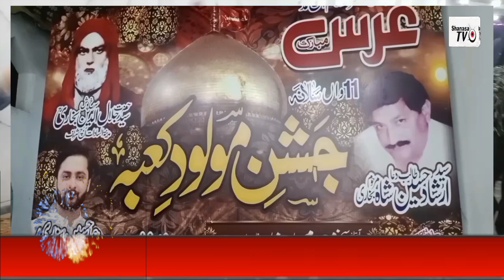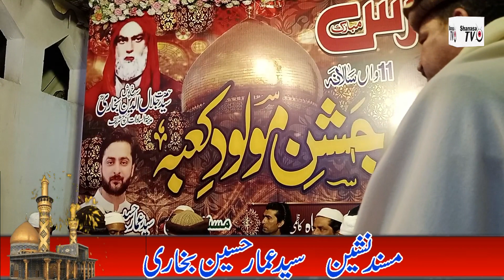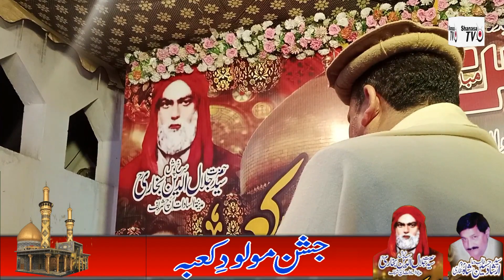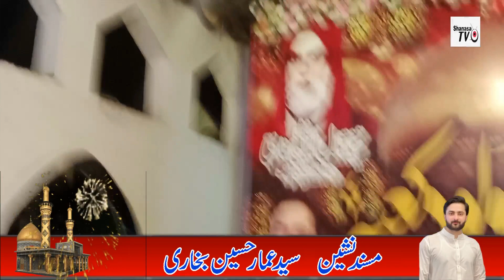Jashan e Molod e Kaba | Sakhi massoom badsha | Uras | Mahfil e Sama | Inamullah Saeed Ullah Qawal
ShanasaTv#Jashan#Molod#Kaba#Sakhi massoom badsha#Uras Mubarak#Mahfil e Sama#zahid Alam qawwal#
Inam Ullah Saeed Ullah#shahzaib ali qawal#
BritishPakistaniForum#Pakistan#Birmingham#POF#Central#Library#Pakistan#Peoples#Party#BreakingNews#THQ,Hospital,HasanAbdal#NCS#Station#Karwaneadabbooks#JashnEidMiladUnNabi#NatiyaMushaira#MiladMustafa#RabiulAwwal#EidMiladunNabi#MarkaziSeeratCommittee#Muqabla-E-Qirat#Husn-e-QiratCompetition#Muqabla e Husn e Naat#NAAT Competition#Junior Groups#
MiladrahyGa#News#PoliticsNews#ShowbizNews#SportsNews#healthNews#FoodNews#EventNews#traditionalNews#MotivationalVideo#TributeLegend#comedy#funny#EducationalVideos#decomentry#informativeVideo#entertainmentVideos#AdabiProgram#uras#IslamicVideo#vlog#interviews#historicalVideo#commercialVideo#makingVideoAdvertisement#onlineEarningVideos#PakArmyHeroesVideos#Main Sadqay Ya Rasool Allah#

محفل سماع

Hi!
Welcome to Shanasa Tv's official channel, where you can find the latest news from around the world.
My name is Qaisar Dilawar Jadoon.
You can learn more about my channel here: 👉💻
Some of the most popular.
Shanasa Tv is your go-to destination to remain updated with all the recent events from across the country.

 🧑‍💼Add me on Whatsup:
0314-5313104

Links to other videos of Shinsa TV
* گھر بیٹھے ڈالرز کمائیں

* مکمل تاریخ حسن ابدال

* تاریخ گوردواہ سری پنجہ صاحب

* تاریخ مقبرہ لالہ رخ

* تاریخ ریلوۓ اسٹیشن حسن ابدال

* تاریخ تحصیل ہیڈ کوارٹر ہسپتال حسن ابدال

* تاریخ پہاڑی بابا سخی زندہ ولی سرکار رح

* تاریخ مغلیہ بیٹھک واہ گارڈن

* تاریخ لال بنگلہ حسن ابدال

* تاریخ بائی گاؤں تحصیل حسن ابدال

* تاریخ جامع مسجد واہ گاؤں

* تاریخی و قدیمی شہر سرکپ

*ٹیکسلا کی مشہور لنگری

* ویلسٹاپارک واہ

* فخر اٹک نواب ملک عطا محمد خان کے حالات زندگی

* فخر اٹک امیر المجاہدین قبلہ خادم حسین رضوی رح کی زندگی پر بنائی گئی ویڈیو

* فخر حسن ابدال ڈاکٹر سکندر حیات خان کرکٹ سٹیڈیم

*ٹرینڈز ہائی سکول حسن ابدال کی تقریب تقسیم انعامات2022

* اٹک ڈھائی فٹ کا جوڑا شادی کے بندھن میں بندھ گیا

*پاکستان منی لوک ورثہ حسن ابدال

* حضرت میاں تاج ولی سرکار پوڑمیانہ شریف

*خانہ بدوشوں کی زندگی پر بنائی گئ ڈاکومنٹری

*حسن ابدال کا مشہور کٹوہ گوشت